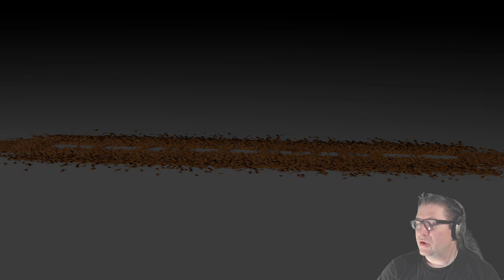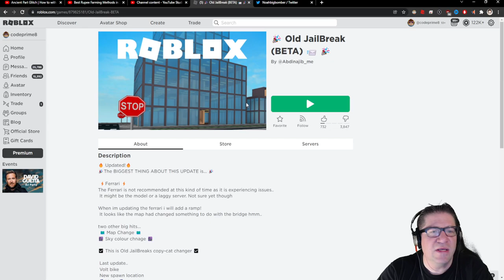Roblox - FAKE Jail Break - Old JailBreak (BETA)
In this episode of FAKE Jail Break, Roblox, I hit one of the first "JailBreak" searches and find that the OG map has been stolen. Having my personal items available to take into the game, make exploring a little bit easier, but personally, I'm not sure this is worth checking out in the first place. Had some good music at the start but had to turn it off. Love you all!!!